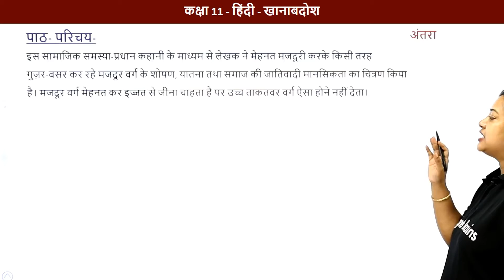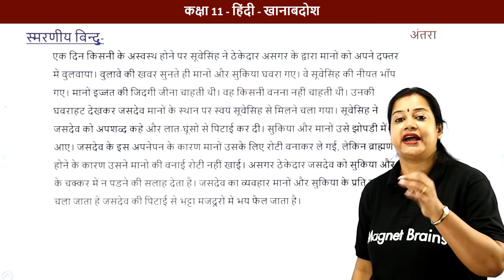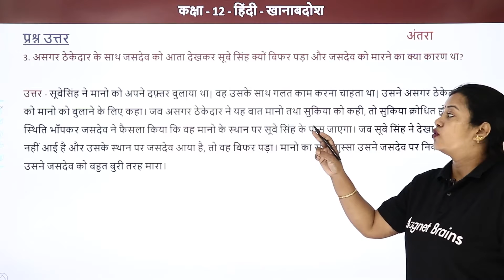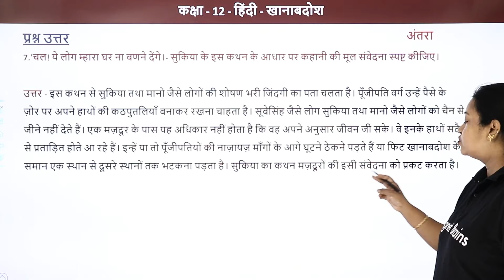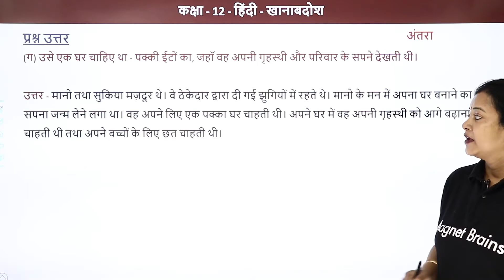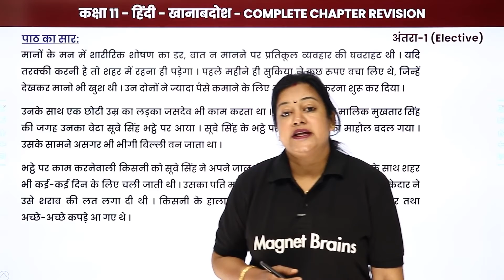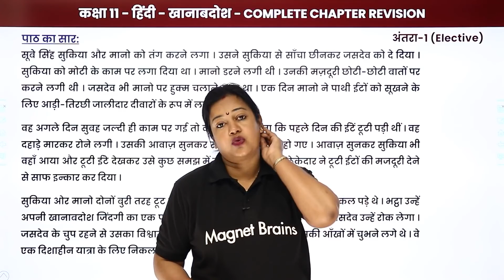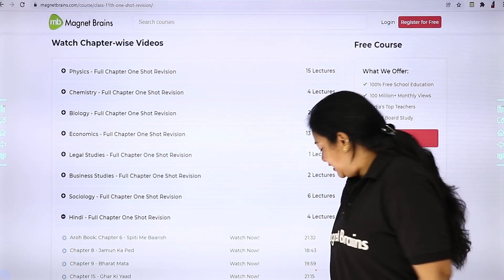Khanabadosh - Full Chapter Explanation and NCERT Solutions | Class 11 Hindi Chapter 6 | Antra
✔️ Class: 11th
✔️ Subject: Hindi (Antra)
✔️ Chapter: Khanabadosh / खानाबदोश (Chapter 6)
✔️ Topic Name: Khanabadosh - Full Chapter Explanation, NCERT Solutions and MCQs | Class 11 Hindi Chapter 6 | Antra
✔️ Topics Covered In This Video : This video covers an in-depth explanation of chapter 6 ‘Khanabadosh’ from book Antra for Class 11 Hindi Course. It contains the complete analysis of the chapter, including a summary and explanations of the important themes. The video also includes NCERT Solutions to assist with your understanding of the chapter, as well as MCQs to put your knowledge to the test. This tutorial by Rupali Ma'am is a great resource for those studying for Hindi exams and is perfect for any student who needs help in understanding this chapter."
00:00 इंट्रोडक्शन : खानाबदोश / Introduction: Khanabadosh
01:41 पाठ परिचय: खानाबदोश / Paath Parichay: Khanabadosh
02:19 स्मरणीय बिन्दु / Smarniya bindu
12:49 प्रश्न 1 से 10: प्रश्न उत्तर - खानाबदोश / Prashn - 1 se 10: Prashnottar: - Khanabadosh
           प्रश्न 1 - जसदेव की पिटाई के बाद मजदूरों का समूचा दिन कैसा बीता?
30:14 पाठ का सार: खानाबदोश / Paath ka saar: Khanabadosh: Complete Chapter Revision
48:21 वेबसाइट अवलोकन / Website Overview

khanabadosh class 11 question answer
khanabadosh class 11 hindi pdf
khanabadosh class 11 hindi summary
4. जसदेव ने मानो के हाथ का खाना क्यों नहीं खाया?
khanabadosh chapter question answer
2. मानो अभी तक भट्टे की जिंदगी से तालमेल क्यों नहीं बैठा पाई थी?
लोगों को क्यों लग रहा था कि किसी ने जानबूझकर मानो की ईटें गिराकर रौंदा है?
class 11 hindi antra chapter 7 question answer